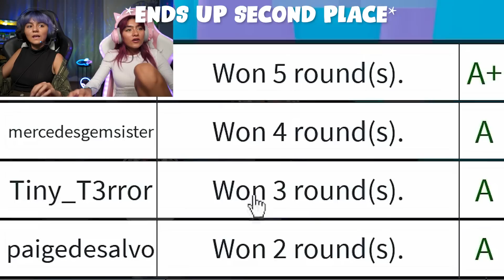trolling as guys in royale high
Hey GEMS✨ Today we are trolling people again but as GUYS🙋🏽‍♂️😂 We also wanted to say thank you so much for all of your support with this new gaming channel, you mean the WORLD to us and we love you SO SO much!💖💜 Also don't forget to LIKE and COMMENT below catfishing xo, Mercedes and Evangeline

PRODUCED BY
MéLisa and Ryun Productions

GEM Sisters = Mercedes and Evangeline Lomelino

Gaming with Evangeline and Mercedes! We play lots of fun video games including Roblox, Fortnite and Minecraft. Some of our favorite gamers are Flamingo, Norris Nuts Gaming, DanTDM, girl gamers the Merrell Twins, Royalty Family Gaming, Shiloh and Bros, MrBeast Gaming, FGTeeV, Smosh Games, Ferran Gaming Channel, Sketch, Janet and Kate, Krew, and Denis.